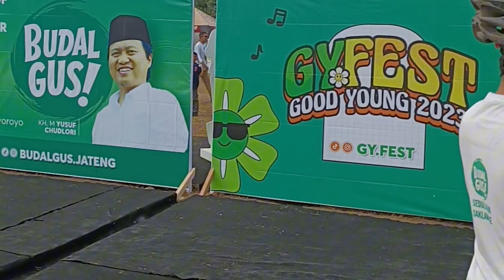Full Dokumentasi Jalan Sehat Ulang Tahun Radio Fast FM Tegalrejo Magelang 2023 - Bareng Gus Yusuf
Minggu pagi 24 September 2023 jalan-jalan sambil rekam, (Full) Dokumentasi acara Jalan Sehat Ulang Tahun Radio Fast FM Tegalrejo Magelang 2023 - Bareng Gus Yusuf.
Jalan sehat dengan banyak hadiah.

Selamat ulang tahun ke19 buat Fast FM tetap berinovasi dan smg jadi kebanggaan bangsa.